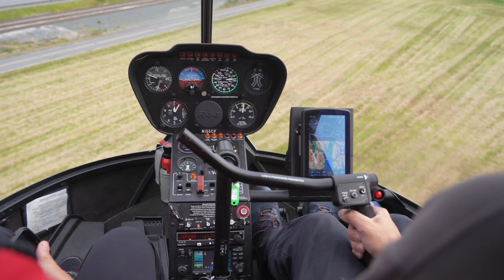ALASKA Diaries #4 🧊 Lost Lake Trail Alaska & Godwin Glacier Helicopter Ride [Alaska Travel 2021]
📅 August 15th, 2021 ▶️ Seward is a great place to base yourself for a longer period of time, it just offers so many cool activities! In this video, you will see our midnight hike to the Lost Lake Trail in Alaska as well as a short helicopter stand-by ride with Marathon Helicopters to Godwin Glacier on the other side of the Seward Bay. I was joined by Paul and Benito for the hike and we were hoping to see the northern lights there, ending up walking through thick fog and wondering if any Grizzlies will be around 😀Eventually leaving Seward behind, I hitch hiked to do yet another hike in Cooper Landing, but more on that in the next and final episode of my Alaska Diaries.

⌛ Timestamps
0:00 Godwin Glacier Helicopter ride
1:35 Landing on Godwin glacier
3:33 Lost Lake Trail hike
5:07 Amazing sunrise
7:57 Arriving in Cooper Landing

🌎 Hey! My name is Chris, a travel and guitar addicted German guy with over 100 visited countries. I'm using a 📷 Sony A7C Full-frame camera to shoot my videos.

Thanks to those great artists for offering their music free of charge! 💕